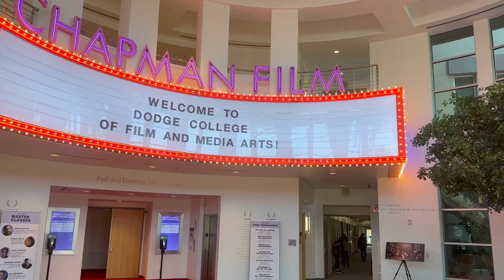a week in my life | october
* READ "Soulmate" on Amazon
* STREAM "easily pleased" EVERYWHERE!!

Just a little more about me... I'm 24 and live in California. I'm studying at Chapman University for my masters in Television Writing & Producing! I'm aiming towards being a screenwriter and writing tv shows and movies!